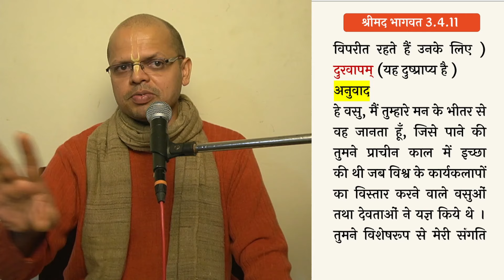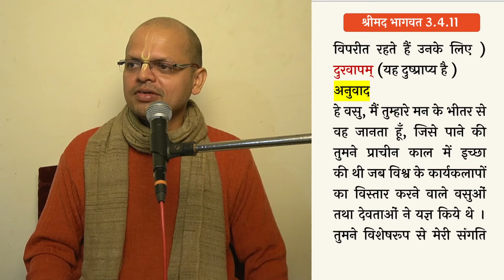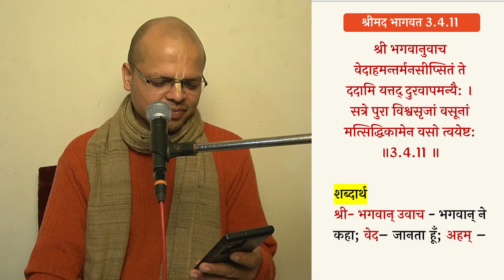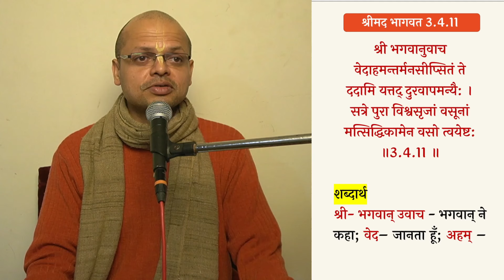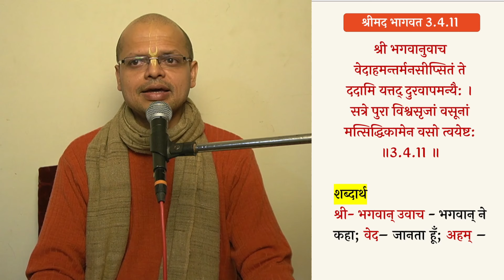Shrimad bhagavatam 3.4.11 part1 (for zoom ID by whatsapp only)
श्रीमद् भागवत कथा  स्कन्ध 3 अध्याय 4  विदुर जी का मैत्रेय के पास जाना
विषय : भगवान् श्री कृष्ण ने उद्धव जी को कौन से बात याद दिलाई -भाग 1 ?

𝐕𝐈𝐃𝐄𝐎𝐒

▶️ 𝗦𝗮𝗺𝗽𝗼𝗼𝗿𝗻𝗮 𝗕𝗵𝗮𝗴𝗮𝘃𝗮𝘁𝗮𝗺
(श्रीमद भागवत के सभी अध्याय, सभी श्लोक)

 ༻❁༺༻❁༺༻Hare Krishna༺༻❁༺༻❁༺

((-Keywords-))
Srila Prabhupada
Shubha Krishna Dasa
Bhagavata sloka  3.4.11 part 1
Iskcon Vrindavan
Bhagwat katha
Srimad Bhagavatam
Canto 3
Vidura approaches maitreya
Chapter 4
the  status quo
Bhagavata shloka
Bhagavat Adhyapan
Shrimad Bhagawat
Bhagavat Commentaries
Shridhar Swami
श्रीधरी
VCT
Vishwanath Chakravarty Thakur
Sarartha Darshini
सारार्थ दर्शिनी
Baal Prabodhini
बाल प्रबोधिनी
Purport
तात्पर्य
remembrance of lord krishna